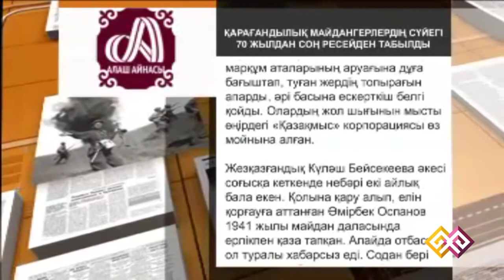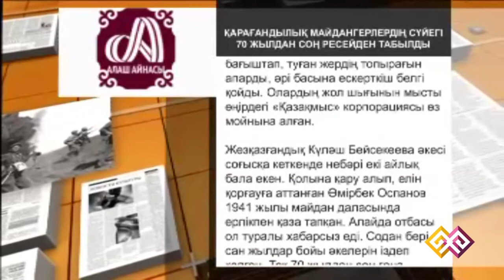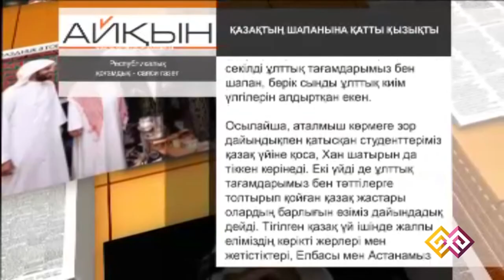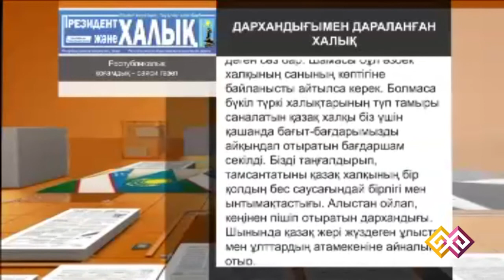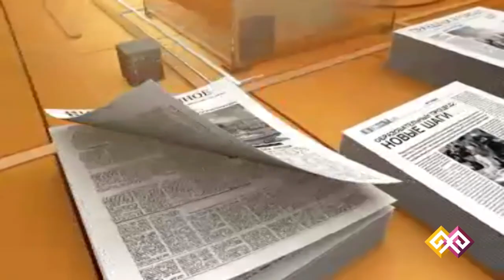"Баспасөз" (01) 08.05.15